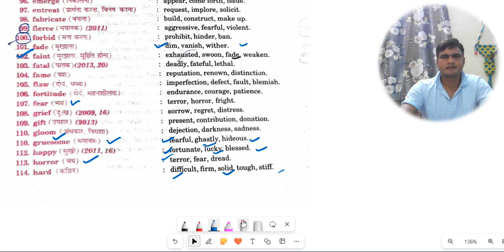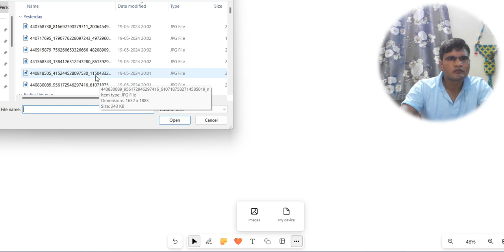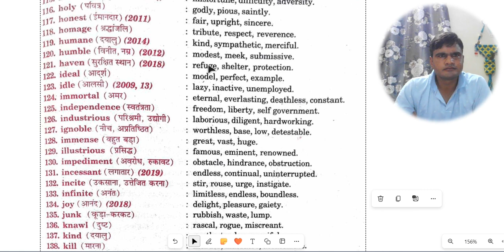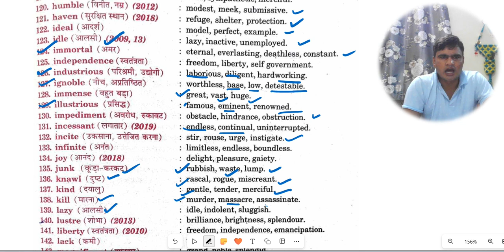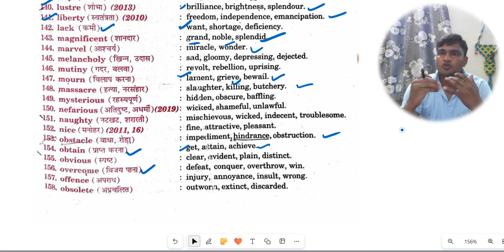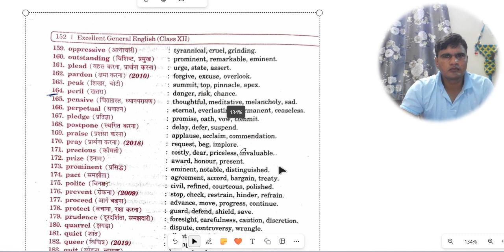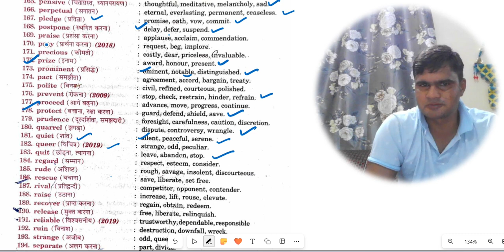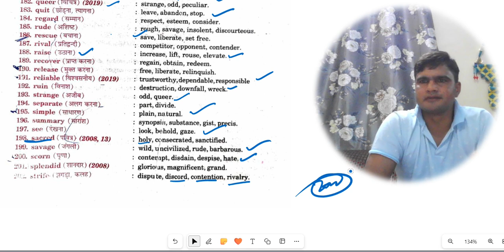Class 12th English grammar | Synonyms | important vocab class 12th | Important synonyms 101to 202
Class 12th English grammar | Synonyms | important vocab class 12th | Important synonyms